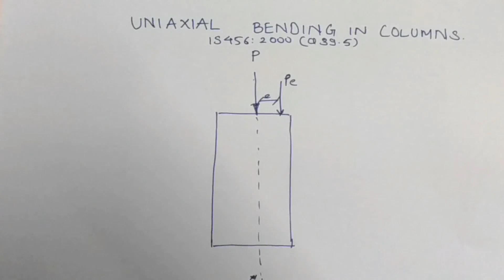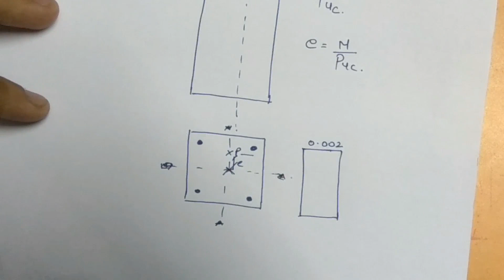[HINDI/ENG subs] UNIAXIAL BENDING IN COLUMNS [PART 1] | IS 456 | LSM | Mumbai University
There are total 5 cases of uniaxial bending. In this part of video I have covered two cases namely :
a) Concentric loading
b) Eccentricity of 20 mm

Remaining :
c) When N.A is outside the section
d) When N.A is within the section
e} When N.A is along the edge of section

This video is based on limit state design from IS 456:2000